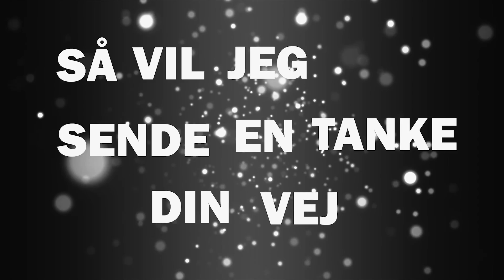Så langt - Tom Bjerg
3. single fra albummet "Hurtigt ud/hurtigt hjem"
Tom Bjerg: vokal, guitar
Peter Kohlmetz Møller: keys
Anders Thambo: bas, bas-synth
Trine Lund Sørensen: kor, perc.
Mads Stephensen: trommer, kor

Video: Mads Ekblad